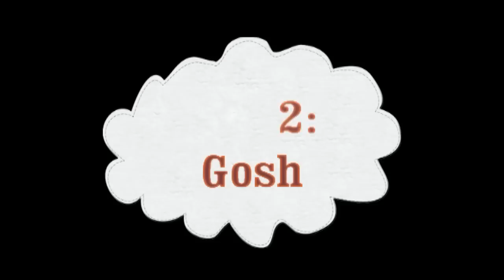sillysilsil crazy 10daagse dag 2: Gosh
wil je mee doen aan de winactie kijk dan op de site hierboven.